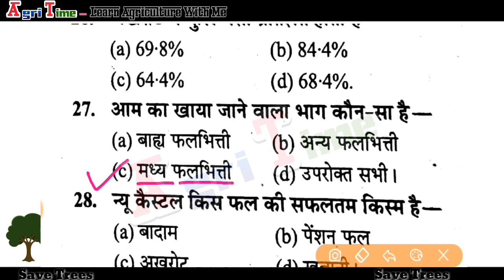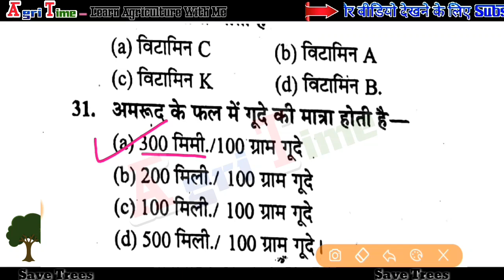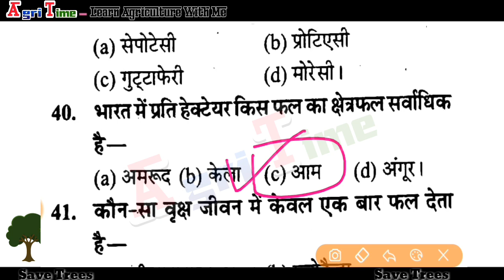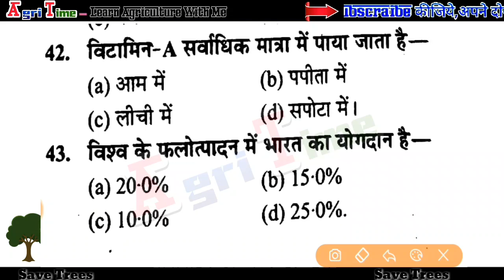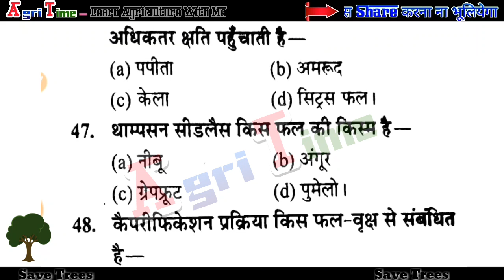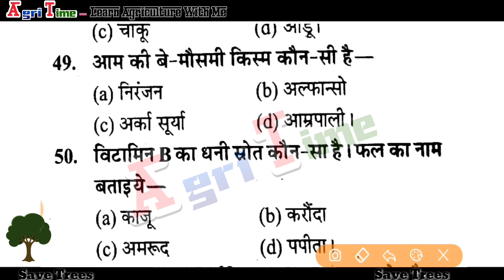🔴 Agriculture Live Test | Corp Production Important Question | PART-2 | By Agri Time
Hii Friends,
आज के इस वीडियो में हम फसल उत्पादन के Top MCQ के बारे में जानेंगे जो कि एग्रीकल्चर के एग्जाम में पूछे जाते है।
◆Follow Me On:
  Instagaram -
◆Whatsapp Groups:
  •CGPAT 2020 Preparation Group

_________Lᴇᴀʀɴ Aɢʀɪᴄᴜʟᴛᴜʀᴇ Wɪᴛʜ Mᴇ ᴍᴇ_________